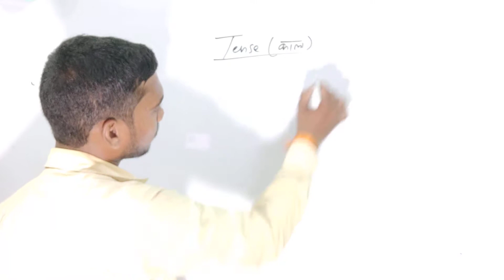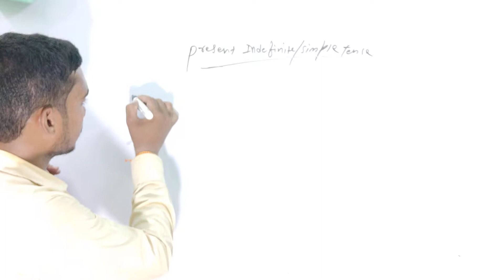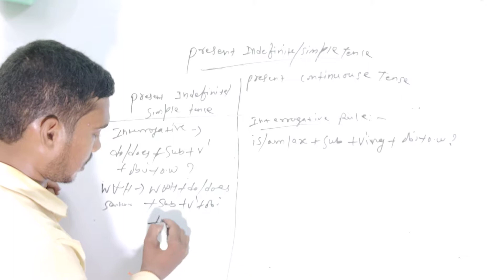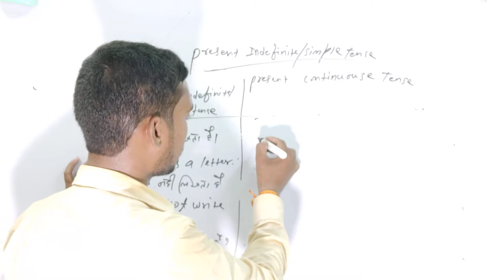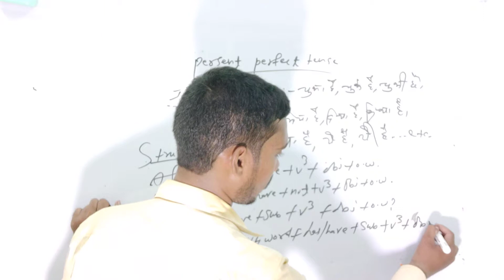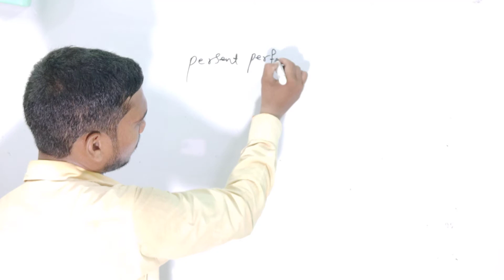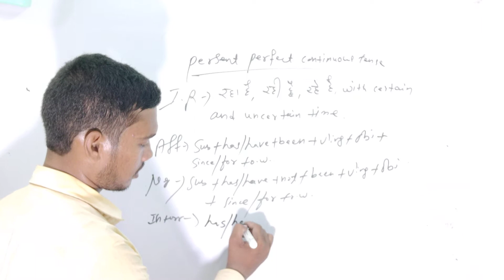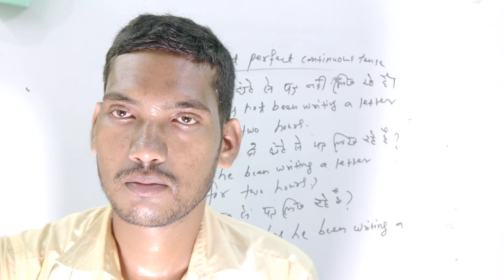present tense sikhen||एक ही video mein present tense sikhen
हमारे Whatsaap ग्रुप से Join करें:-

प्रश्नावली 1.1 कक्षा 9 गणित। । class 9th ncert maths ex 1.1 || bharat kumar || santosh kumar|| jitendra kumar ||